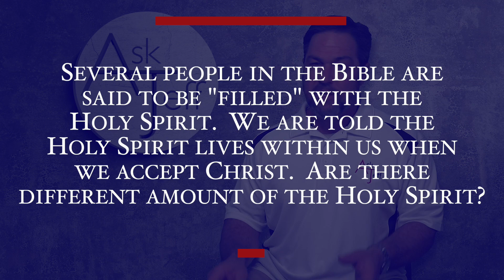Ask Jeff Question of the Day Can We Be Filled with Different Amounts of the Holy Spirit?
If you would like to submit a question, please and use the form there.